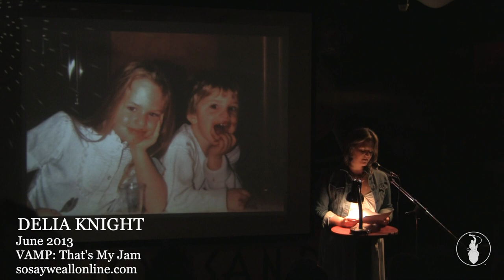Delia Knight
Performances from the June 2013 VAMP Storytelling Showcase, "That's My Jam". Recorded at the Whistle Stop in San Diego, CA. So Say We All.